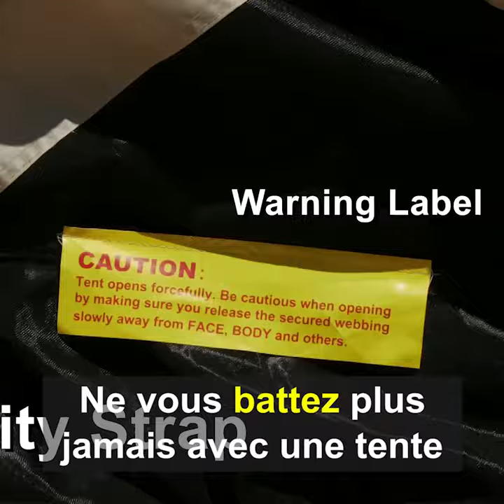L'abri d’extérieur pop-up Alvantor: aucun assemblage complexe ou outil nécessaire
Ne vous laissez pas abattre par les moustiques ! L'abri moustiquaire dépourvu de sol Alvantor vous pourvoit une protection contre les insectes, de l'ombre, une excellente ventilation et une vue à 360°